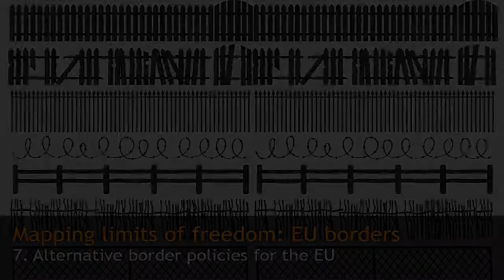Mapping the limits of freedom: EU borders (7/7) - Didier Bigo & Elspeth Guild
Borders are one of many sites where freedom of movement is negotiated in relation to security. Reducing border controls frequently triggers demands for increasing security measures. Increasing border security is contested because it challenges free movement. This is a familiar trade off in European integration.
Profs. Didier Bigo and Elspeth guild discuss how balancing is a common trope in this context, suggesting that security and liberty are antithetical values whose relation is mediated through border controls. However, borders are sites where limits to mobility are crafted rather than balances instituted.

This video is part of the interactive teaching and training module of the European Union-funded research programme "Challenge". Produced for CEPS and King's College London by Vezfilm Ltd.